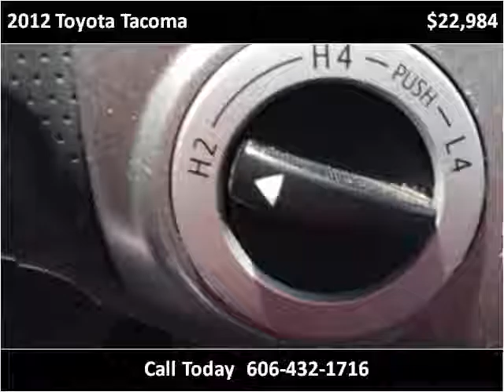2012 Toyota Tacoma Used Cars Pikeville KY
This 2012 Toyota Tacoma is available from Tim Short Superstore.